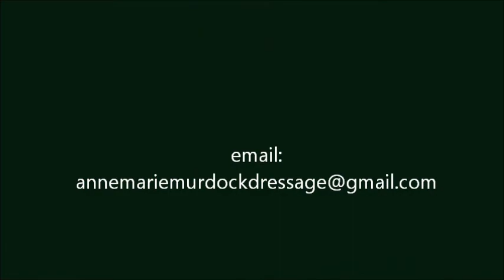Captain: 4 year old TB, in training for 60 days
Eventing and jumping prospect.  Pretty enough for the hunters.  Quiet, eager to learn, easy to train.